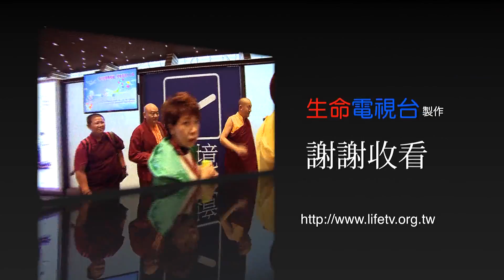慈诚罗珠堪布 2014 宝岛行 08 藏传佛教的幸福学（上）